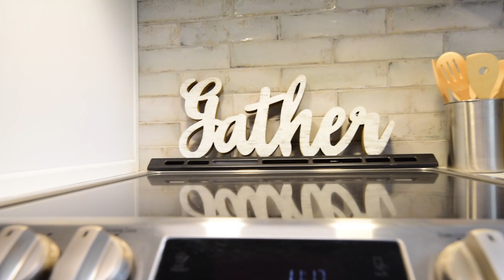900 W 112th St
Superbly updated ranch in Foxcroft and Glen Arbor
Presented by Wendy Spratley of Legacy Team ReeceNichols